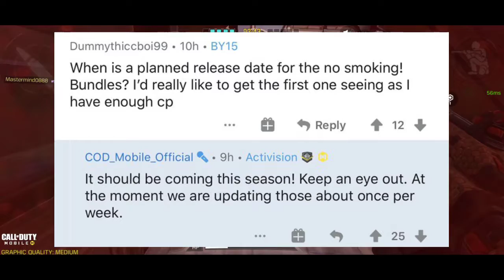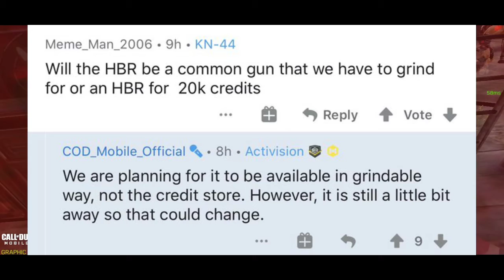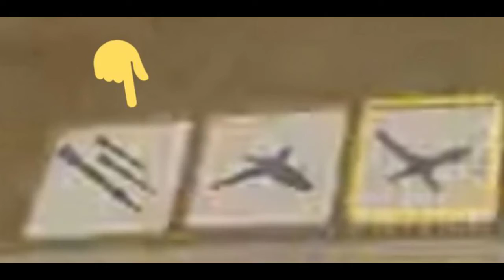New season theme, leaks and so on. CALL OF DUTY. New season is insane.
Some videos of my channels are

【D】【W】【G】

        『R』『a』『n』『d』『o』『m』
                  『t』『a』『g』『s』
codm season 1,codm season 2,codm season 3, codm season 4,codm season 5,codm season 6,codm season 7,

codm season 6 arial platform, codm season 3 arial platform .
                        【D】【W】【G】
ABOUT THE GAME
Battle Royale, Fast 5V5 & Zombies Survival

-This is my own contain .This gameplay is not based on real life ,only for entertainment
hope you like my contains
share this contain
comment about this contain.